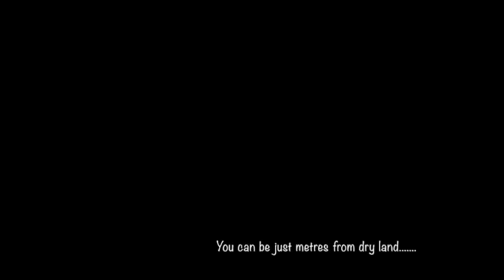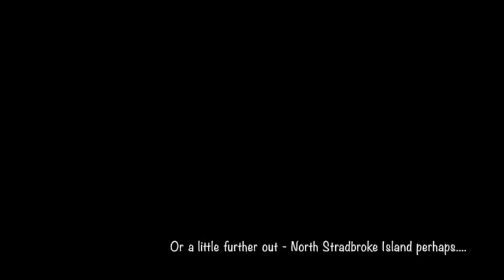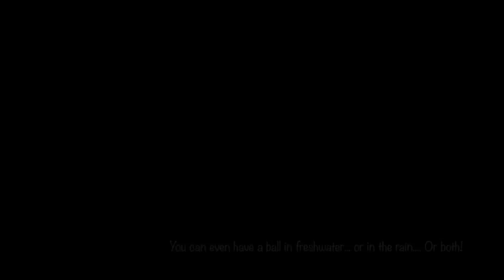Scratch the Surface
Created by Diana Doreian & Stephanie McIntyre

Winner Best Film Visioning the Outdoors Film & Photo Comp 2016

With the theme "Live Life Outdoors", entries in the competition share the unique experiences and adventures of the entrants, and capture the essence of a life lived outdoors.